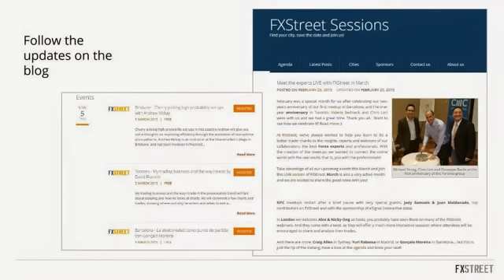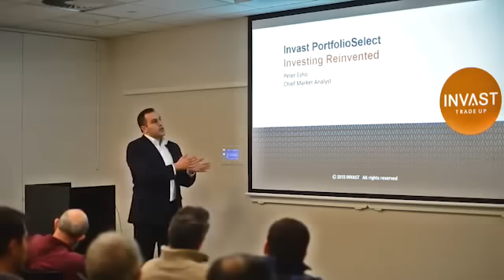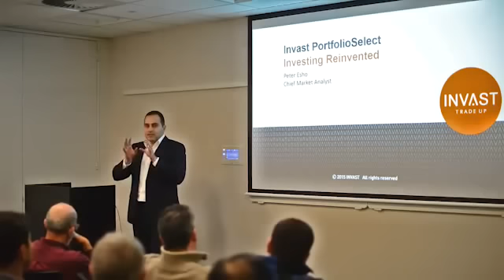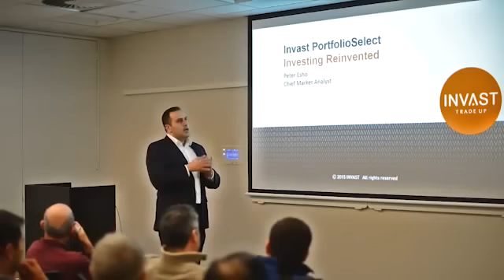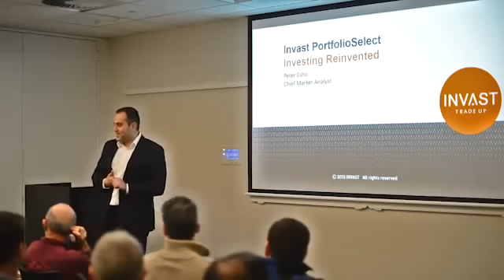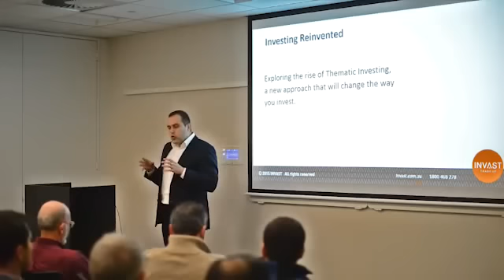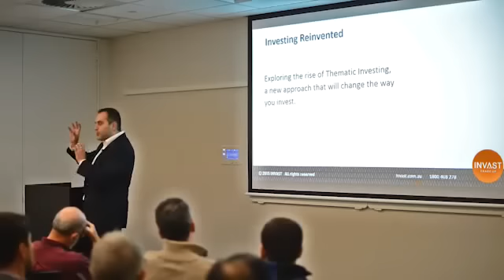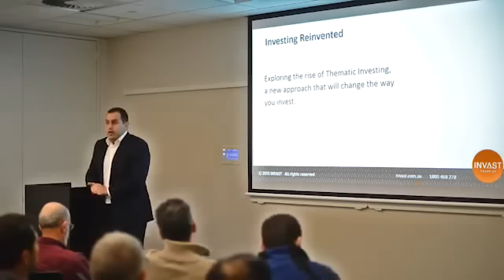FXStreet Sessions Sydney - Thematic investing by Peter Esho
Peter Esho is a leading member of the Invast Investment Committee, a unique grouping of some of the most distinguished multi-asset investment experts from across the globe. Before joining Invast, Esho was part of Morningstar Australia's portfolio team where he rolled out the company's first Australian listed smaller companies model portfolio to large dealer groups and institutional investors.​